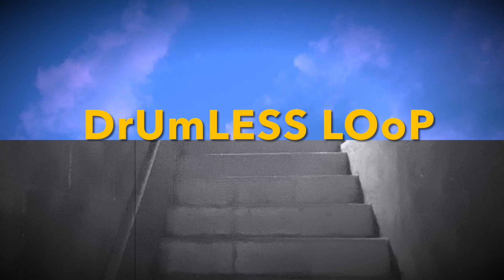(I know the audio sounds like 💩 but I wanted to upload it anyway) Drumless loop